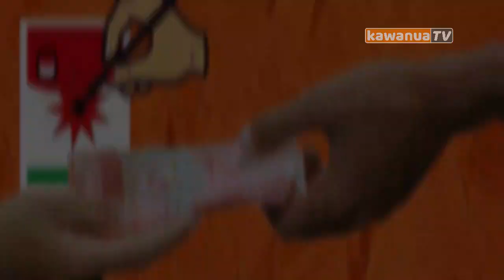Pengungkapan Politik Uang pada Momen Pemilu 2024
Saksikan Program Berita Kawanua TV :
- Kawanua Info, Senin-Sabtu pukul 18.00 WITA
- Kawanua Pagi, Senin-Sabtu pukul 06.30 WITA

Kini hadir di Kanal Terrestrial Digital DVB T2.

Ikuti terus Kawanua TV dan dapatkan informasi penting lainnya. "Kawanua TV _ Torang pe TV"